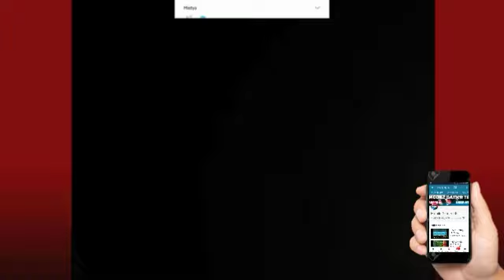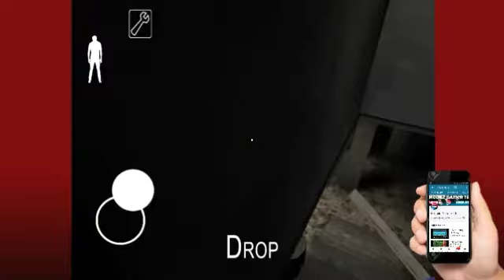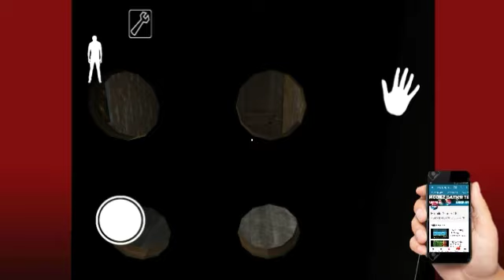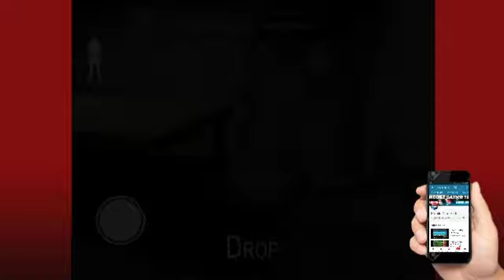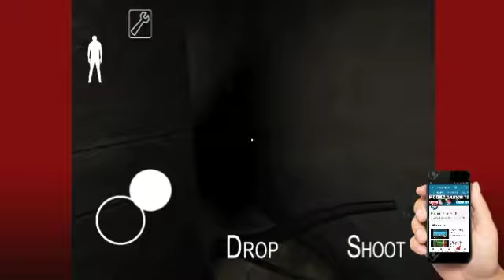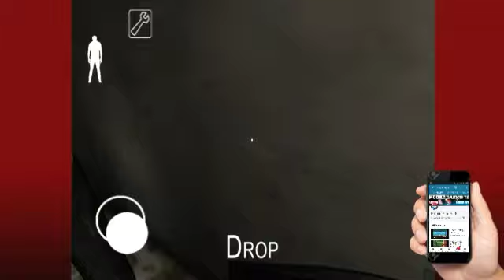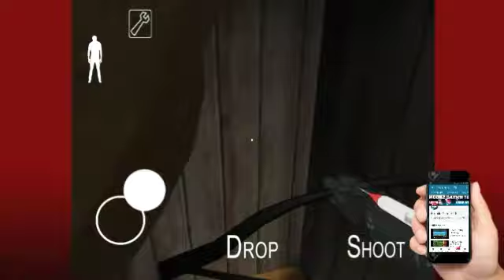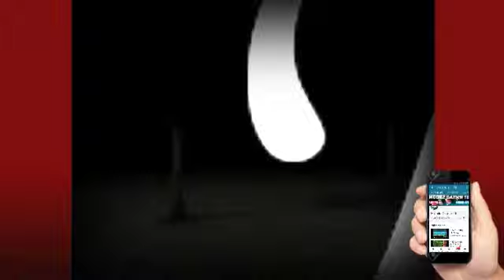EFSANE SERİNİN SONU | Granny | Türkçe Let's Play FİNAL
Mobil Korku Oyunu Olan Bu Oyunda 5 Gün İçinde Çıkış Anahtarını Bulup Evden Kaçmaya Çalışırız. Ama Evden Kaçmak O Kadar Da Kolay Değil. Elinde Baseball Sopasıyla Bizi Kovalayıp Öldürmeye Çalısan Bir Nine (Oyunda İsmi Böyle Geçiyor) Var. Ona Yakalanmadan Evden Kaçmaya Çalışıyoruz. İyi Seyirler :)
korku oyunu,
korku oyunu android,
granny,
korkunç video,
paranormal olaylar,
granny oyunu,
gerilim,
android korkunç oyun,
mobil korku oyunu,
mobil oyunlar,
korkunç oyunlar,
gerilim oyunu,
çok gerilim,